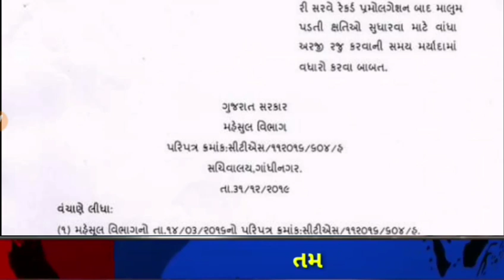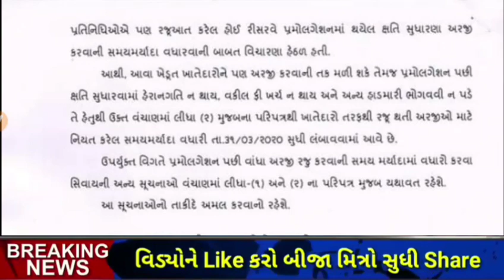જમીન માપણી અને સુધારણા ની તારીખ લંબાવાઈ ||પ્રમોલગેશન માં થયેલ ભૂલો સુધરવા માટે